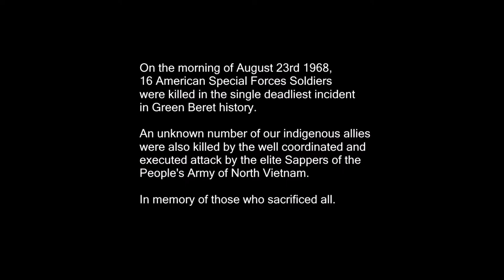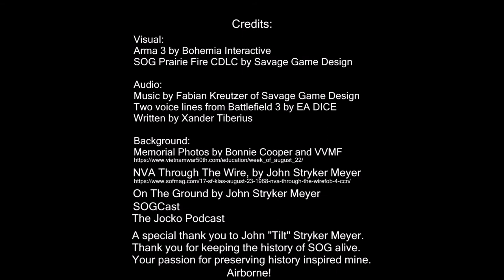Dark Tides - 54th Anniversary MACVSOG Memorial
During the early morning hours of the 23rd of August 1968, a Top Secret military base was attacked by elite North Vietnamese Sappers. FOB 4 was a ripe target. Filled with activity in the days leading up to the attack. Some men were there to be promoted. Other members of leadership across the whole country were gathered there for a Command briefing. Others were simply on the base waiting to go elsewhere. All would be impacted in one way or another by the events that would unfold, and sixteen Green Berets would lose their lives.

The North Vietnamese Sappers were specifically trained Counter Recon teams. While their missions were entirely different, it would not be a stretch to call them "Special Forces". They planned the attack on the compound for over a year. Collecting intel, learning weaknesses, and preparing to strike. In the attack they would wear Loin Cloths, and carry automatic weapons and explosives. They wore headbands that had writing that said: "We came here to die."

The crawled or walked onto base through gaps in the wire along the southern beach. Their stealth was so great that they held their final briefing in the indigenous mess hall before starting their attack.

Sappers went down row of hooches, prying off air conditioning units and throwing satchel charges into the holes they created. As men would rush out to man defensive posts or simply get away from the explosions, they would be gunned down by machine guns. Most of the casualties took place in this initial confusion.

The men of FOB 4 fought courageously. Several men behaved downright recklessly. Driving jeeps around, collecting casualties and driving them to the medical dispensary. Others were shot multiple times, only to keep fighting. There was practically no higher level leadership. It was a series of small engagements around the camp, and men would casually move from one fight to another, their actions lit by ground fire and parachute flares.

Much more went on during this battle. Such as the heroic actions of Spike Team Rattler on top of Marble Mountain. Or the intervention of the Mike Force units. But the battle concluded with two sappers detonating themselves in the camp latrine. It concluded as abruptly as it began, and the men of FOB 4 began to literally pick up the pieces.

This video was created using Arma 3, and the SOG Prairie Fire Creator DLC.

Inspiration for doing the video in the first place comes from the passion of John Stryker Meyer "Tilt". He has written extensively about the battle in his books, Across The Fence, On The Ground, and SOG Chronicles. He has also talked about the events on the Jocko Podcast, and has interviewed several veterans who were there that night on SOGCast. He cares deeply about this subject, and that made me care.

This video is a memorial for the all the men (and animals, Larry Trimble's dog LeiLei comes to mind) who died that night. Our 16 Green Berets, the unknown but over 50 Indigenous casualties, and the over 100 courageous and daring Sappers. You are gone but never forgotten.